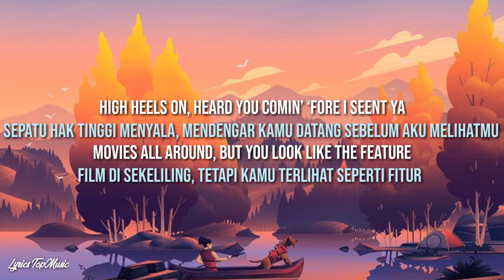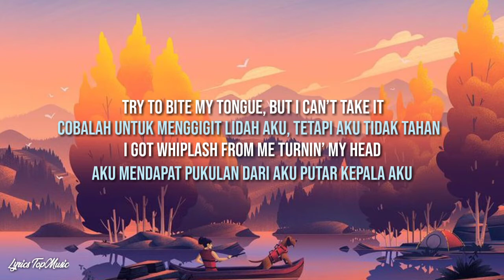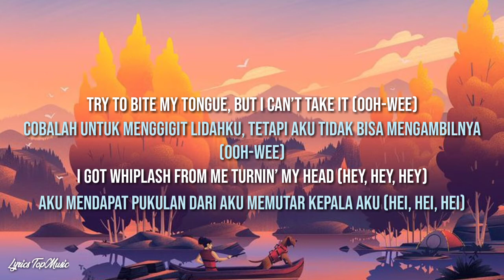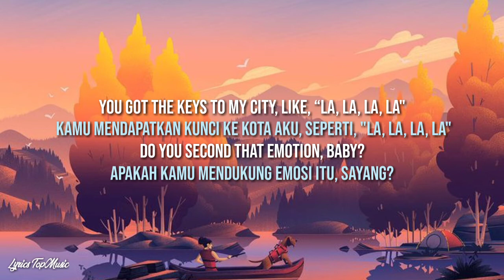Second Emotion - Justin bieber ft Travis scott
Sertakan coment jika ingin request lagu dijamin bakal di buatin
Zona justin bieber dan ost drakor